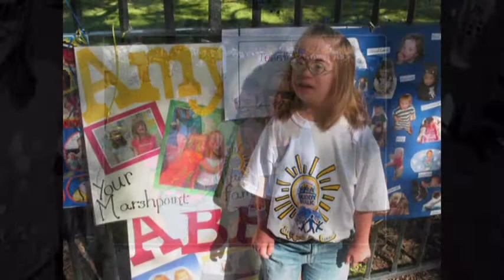Sunny Hours-show0.mpg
2010 Savannah Buddy Walk